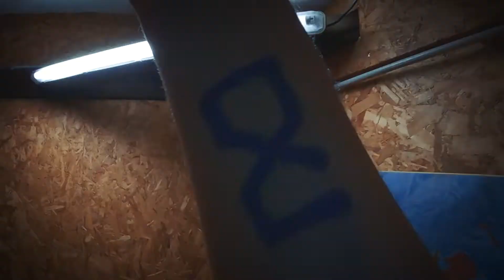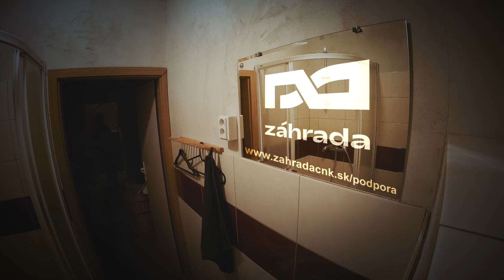2% Z DANE PRE ZÁHRADU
Stále sa rozhodujete a váhate, kam venovať svoje 2% z daní? U nás v Záhrade sa získané finančné prostriedky určite nestratia a nájdu svoje miesto - s Vašou pomocou nám umožníte skvalitniť služby a priestory, ktoré Vám poskytujeme už 12 rokov.

👉 Poslaním nášho kultúrneho centra je podporovať rozvoj súčasného a komunitného umenia prostredníctvom organizácie kultúrnych akcií rôznych žánrov (divadlo, tanec, hudba, výstavy, film...). Okrem toho poskytujeme priestor na oddych, komunitné stretávanie, rozvoj a ochranu duševných hodnôt (diskusie, prednášky...) a mnohé iné spoločenské aktivity. Darovaním 2% z daní viditeľne pomôžete zveľadiť či už našu kaviareň, záhradný park alebo divadelnú sálu. Vďaka Vašej podpore môžeme pomôcť ďalším ľuďom prezentovať ich talent a podieľať sa na rozvoji kultúrneho a spoločenského života aj za hranicami nášho mesta. Zo získaných zdrojov budeme tiež schopní napĺňať našu víziu pomoci ľuďom, ktorí to potrebujú.

❗️Do pozornosti Vám tiež chceme dať možnosť darovať až 3% z vašich daní.
Ak ste za rok 2021 odpracovali ako dobrovoľník/dobrovoľníčka aspoň 40 hodín, môžete darovať 3% z daní. Jediné, čo na to potrebujete, je potvrdenie o dobrovoľníckej činnosti - to však nemusí byť iba z jednej organizácie, celkový počet odpracovaných hodín môžete "vyskladať" aj z práce pre rôzne organizácie.
Všetky ostatné potrebné dokumenty k darovaniu 2%/3% z daní nájdete na zahradacnk.sk/podpora

Za skvelé video ďakujeme Jurajovi Valicovi!
Ďakujeme, že pomáhate Záhrade rásť!